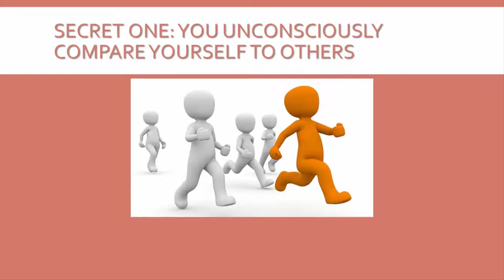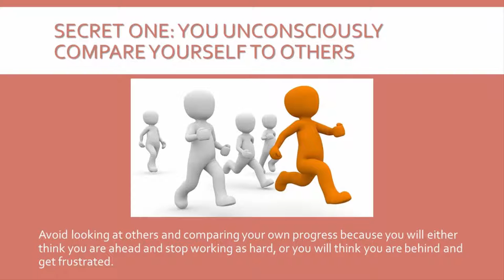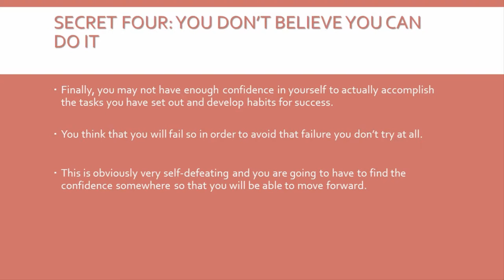4 Secret Things That Are Keeping You from Successful Habits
4 Secret Things That Are Keeping You from Successful Habits.

Believe in your ability to succeed: Just as important as giving yourself permission to succeed is the belief that you have what it takes to be successful.

Everyone has something that they are good at, and some of the people you would never think could have made a success of themselves because of physical health, mental illness, financial difficulties, lack of education or other circumstances, have become some of the most well-known success stories of our time.

Amazing Life Resources

Get More Personal Development Resources to Make Your Life Better and Enjoyable